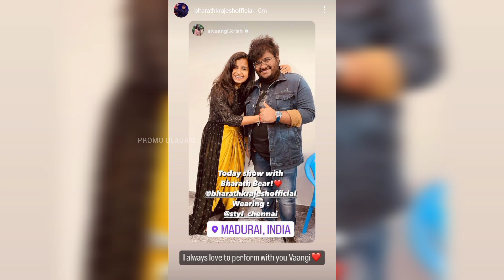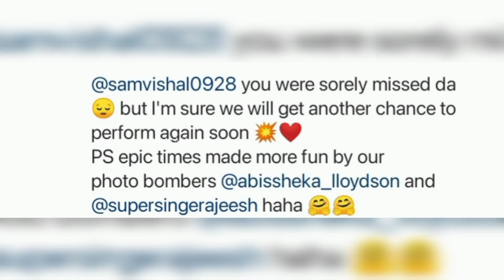Countdown start aidhuchunu sollirukaaru Ashwin | Sivaangi ku next event um ready